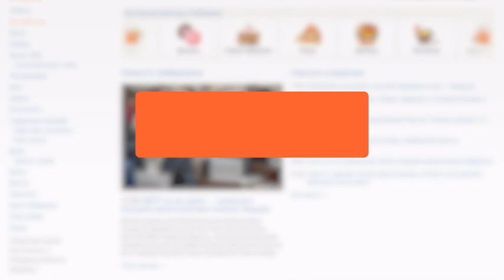Амурская тигрица Тала из заповедника "Бастак" показала своих детей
Все семейство было замечено у маркировочного дерева на территории заповедника.